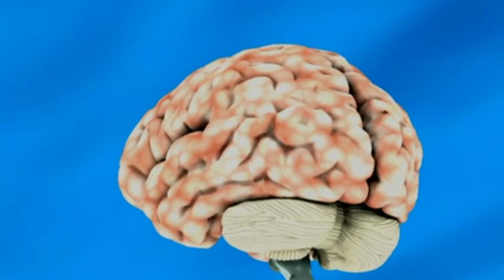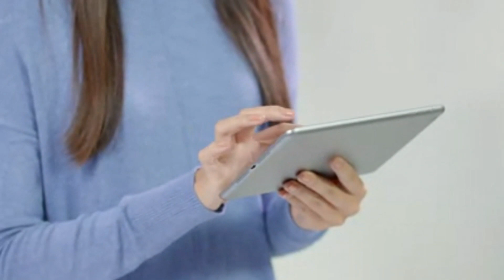संसारको सबै भन्दा ठूलो झुट के हो | 10 Psychological Facts in Nepali | Ghimiray Deepak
About This Video संसारको सबै भन्दा ठूलो झुट के हो | 10 Psychological Facts in Nepali | Ghimiray Deepak